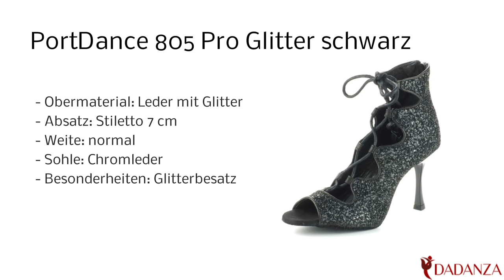Portdance PD805 schwarz Glitzer - Damen Tanzschuh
Diesen "Portdance PD805" Damen Tanzschuh in schwarz Glitzer finden Sie